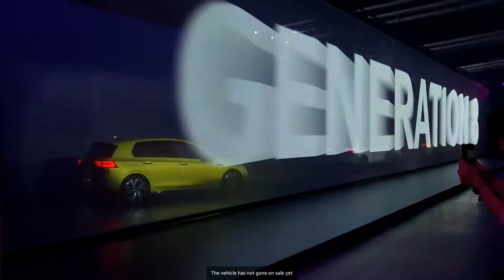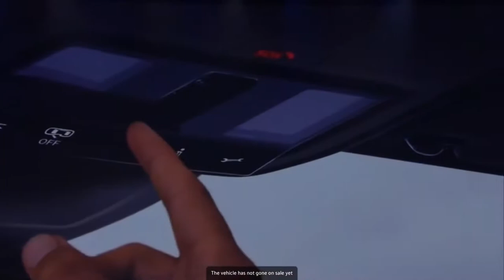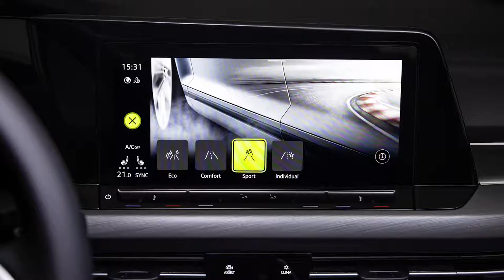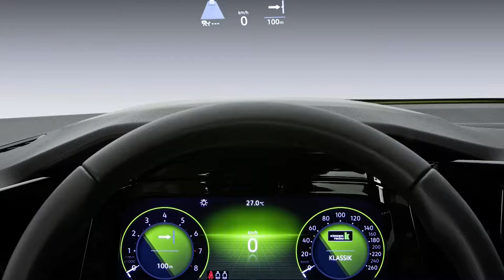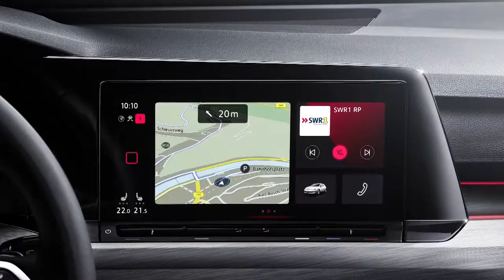2020 Volkswagen Golf 8 - The Best Compact Car?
2020 Volkswagen Golf 8 - The Best Compact Car?

World premiere for the new Golf:
digitized, connected and smart

- Digital offensive. Displays and controls are digitized consistently so that their functions are explained
- Hybrid offense. The new golf
It will be the first Volkswagen to launch with five hybrid versions (eTSI and plug-in hybrid)
- Offensive security. The Golf is the first Volkswagen with Car2X communication as standard.

“Over the course of seven generations, the Golf has impressed more than 35 million customers. The entire automotive industry expects a new Golf to set the standard, ”explained Dr. Herbert Diess, Chairman of the Board of Management of Volkswagen AG. In terms of its technology, the Golf is taking the biggest leap since its debut. Ralf Brandstätter, Chief Operating Officer of Volkswagen Passenger Cars: “This car is completely new. But, of course, a Golf always remains a Golf. Because the underlying concept is timeless. This car has defined our brand for decades. The Golf has constantly made new technologies available to all ”.

It is a fact that the new Golf makes sustainable mobility accessible to many people. What's more, with this Golf Volkswagen is moving into a digitized and self-explanatory operation. Klaus Bischoff, Volkswagen Chief Designer: "In a world of increasing complexity, the new Golf enables the driver to operate the vehicle intuitively." Virtually all displays and controls are digital: new instruments and online infotainment systems are combined into a screen landscape with touch buttons and touch sliders. A front windshield display screen is optionally available to further enhance the range of information available.

Five hybrid units for the new Golf
With the new Golf, Volkswagen has started a hybrid offensive. As the brand's first model, the eighth Golf will be available in no fewer than five hybrid drive versions. Its debut also celebrates 48V technology: a belt-start generator, 48V lithium-ion battery and the latest generation of efficient TSI engines form a new mild hybrid unit in the eTSI. Tangible benefits: consumption has been reduced by up to 10% (based on WLTP) and the vehicle is extremely agile and comfortable when leaving. Volkswagen will offer the Golf in three eTSI output stages: 81 kW / 110 PS, 96 kW / 130 PS and 110 kW / 150 PS.

The eighth generation of the best-seller will also be available as two variants of plug-in hybrid drives. A new efficiency version generates 150 kW / 204 PS while the very sporty GTE delivers 180 kW / 245 PS. Both versions of the Golf with plug-in hybrid units will launch with a new 13 kWh lithium-ion battery on board that allows for greater electrical power ranges of approximately 60 kilometers, and temporarily turns the Golf into a zero-emission vehicle.

Efficient gasoline and diesel: consumption savings of up to 17%
Drive options for the new Golf also include a gasoline (TSI), diesel (TDI) and natural gas (TGI) engine, two three-cylinder petrol engines with 66 kW / 90 hp and 81 kW / 110 hp , two four-cylinder diesel engines with 85 kW / 115 hp and 110 kW / 150 hp, and a TGI with 96 kW / 130 hp. The new TSI variants have particularly low consumption and emission values ​​thanks to elements that include the innovative TSI Miller combustion process. An innovation in TDI powertrains: Volkswagen uses dual dosing technology (two SCR catalytic converters) to significantly reduce nitrogen oxide (NOx) emissions by up to 80%; In addition, the consumption of TDI is reduced by up to 17% compared to its predecessor.

Constantly connected and Car2X as standard
The systems have not only been connected to each other, but thanks to an Online Connectivity Unit (OCU), they have also connected to the world outside of Golf. The standard OCU with integrated eSIM links to "We Connect" and "We Connect Plus" online functions and services. The new Golf is also the first Volkswagen to connect with its standard environment, via Car2X: signals from the traffic infrastructure and information from other vehicles up to 800 meters away are notified to the driver via a display. The Golf also shares these warnings with other Car2X models. Swarm intelligence is becoming a reality, representing the beginning of a new phase of road safety.